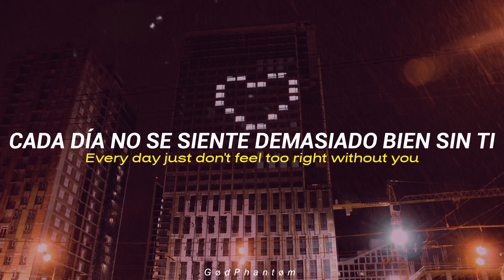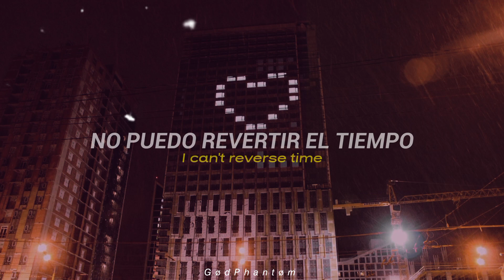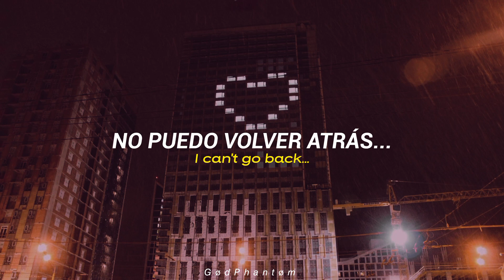Sexy Pigeon - Reverse Time (Lyrics & Sub. Español)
Artista: Sexy Pigeon
Titulo: Reverse Time
Album: Sexy Pigeon
Genero: Indie/Alternative
Año: 2023

Ｌｙｒｉｃｓ／Ｌｅｔｒａ

Another day goes by, with you on the other side.
Another day goes by without you.

Oh, I said it once, I'll say it twice.
Every day just don't feel too right without you.

Dreaming of the days that are long long faded.
I can't let them go.

But I know that I, I can't reverse time.
I can't go back to hold your hand when it was mine.
Oh, mine, oh, mine.

But I know that I can't reverse time.